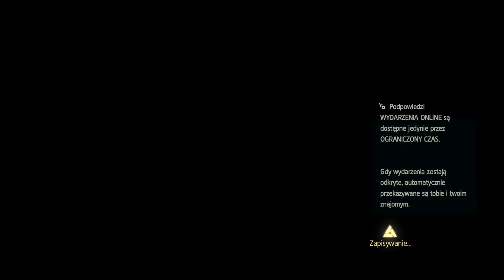Assassin’s Creed IV: Black Flag #84 - Powrót do Obserwatorium